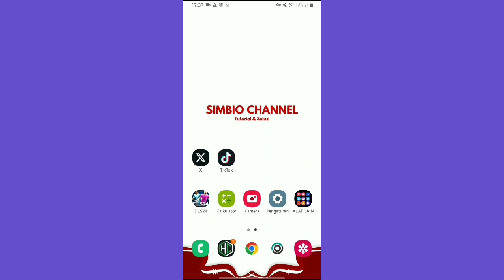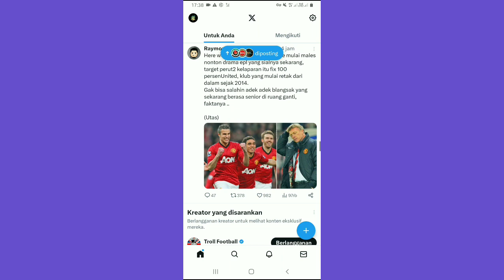Cara Melindungi Postingan di Twitter X